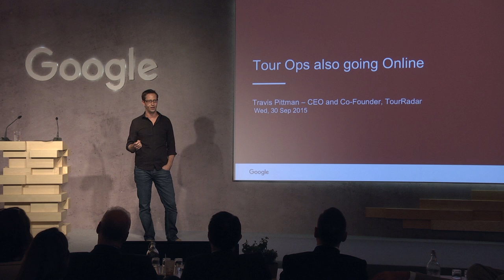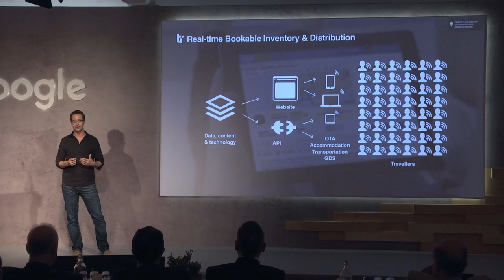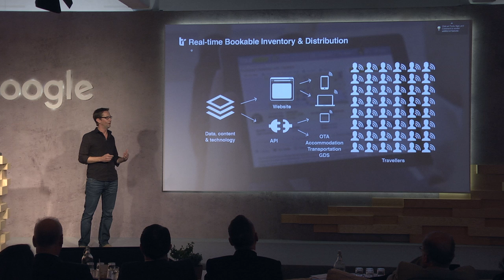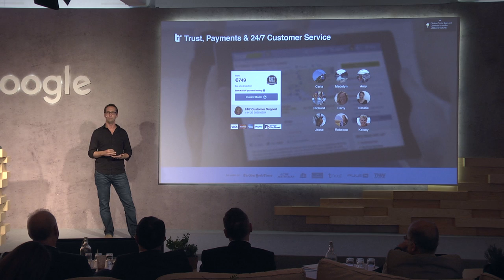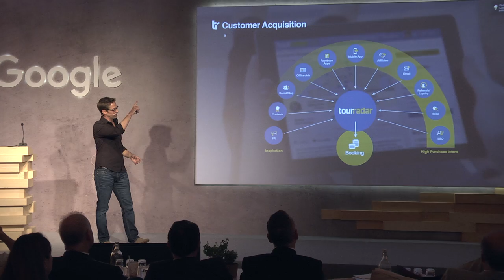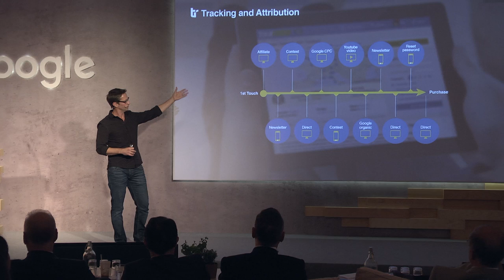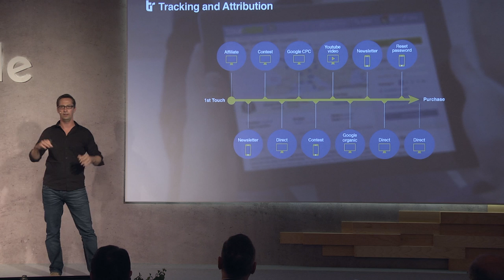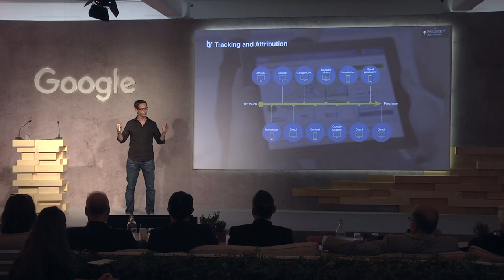Travis Pittman - Tour Ops also going Online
'The Way We Travel' Event 2015